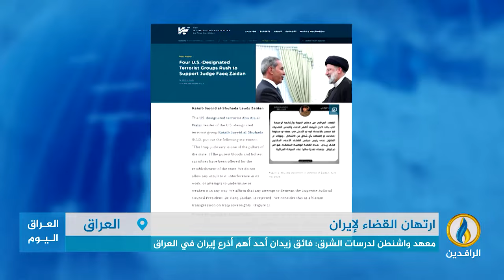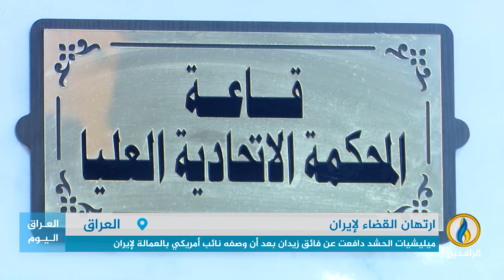تقرير | معهد واشنطن لدراسات الشرق: فائق زيدان أحد أهم أذرع إيران في العراق